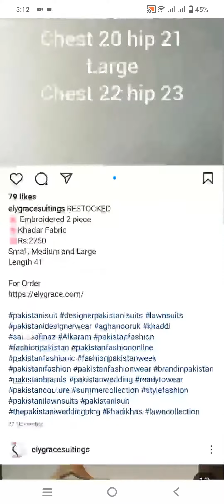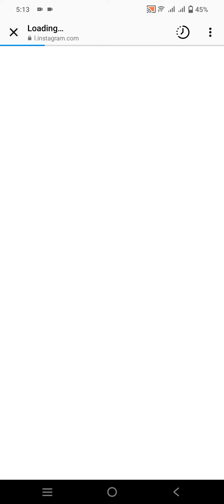if you want to buy a reasonably priced dress online try this brand|online store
My aim is to boost local Pakistani brand :
available nationwide easy to buy easy shop brabd awareness how to purchase online in this era